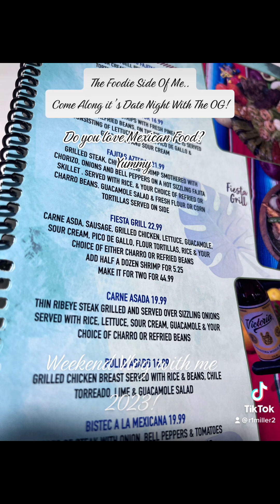My Mexican Restaurant Vlog!